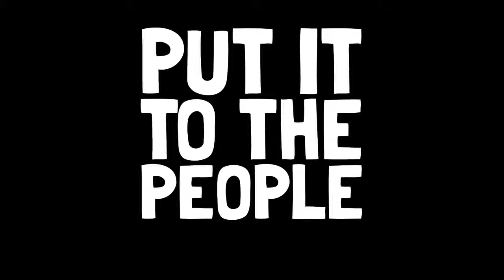People's March - Brexit Oddity : David Bowie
Brexit Oddity by David Bowie at the People's march October 2018

Get hold of our latest release "TAKE BACK CONTROL"

Let's Talk About BREX .. it available direct or on Amazon - all proceeds towards the fight against Brexit

MAKE LOVE, NOT BREXIT